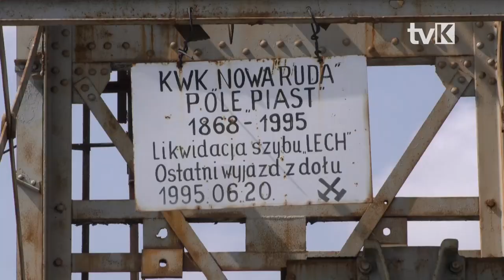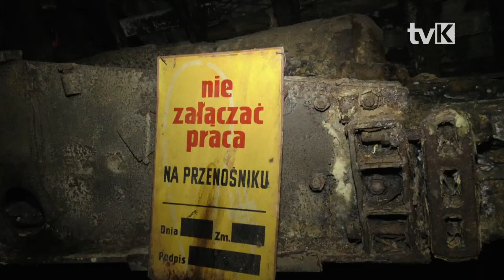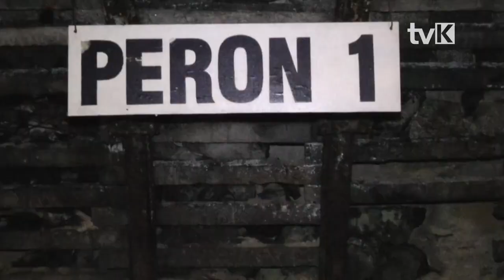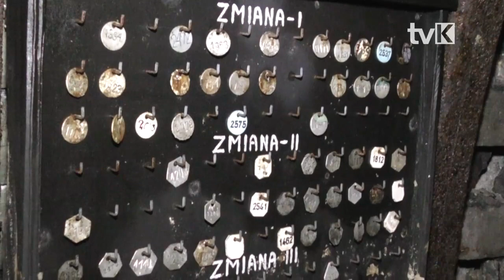Turystyczna Kopalnia Węgla w Nowej Rudzie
Podczas majówkowego weekendu turystów nie brakowało, a obecna w kopalni kolejka jest jedną z pierwszych tego typu atrakcji w Polsce.